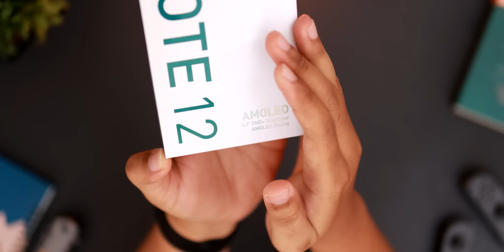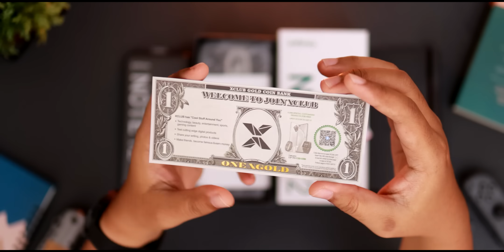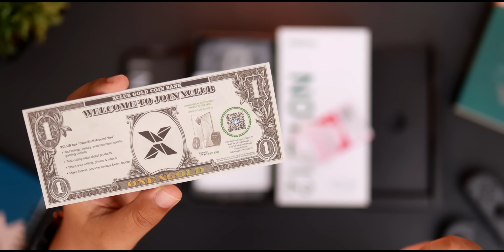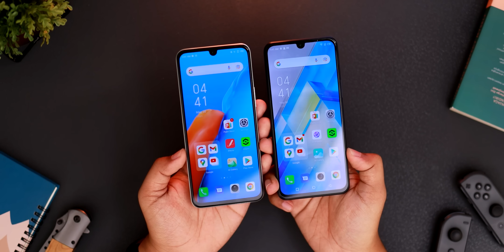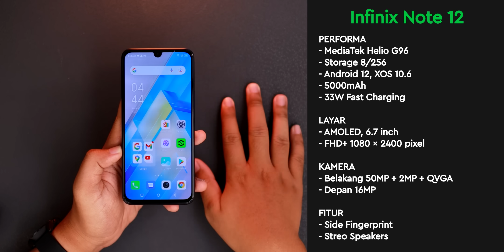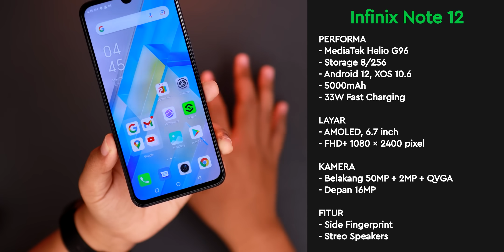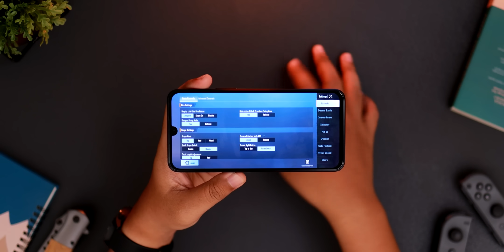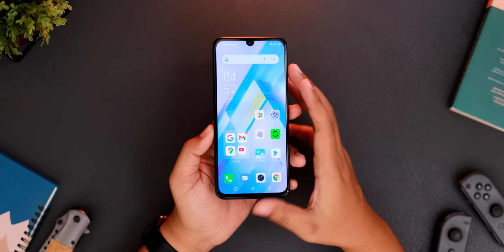UPGRADE !!! Unboxing Infinix Note 12 + Tes Gaming + Tes Kamera